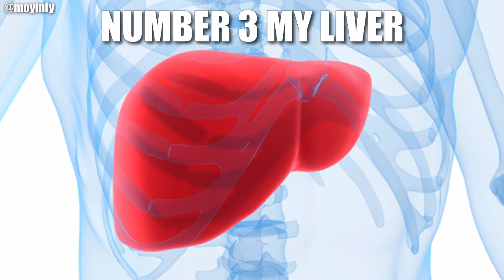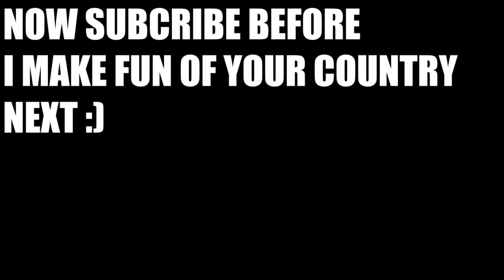TOPS 5 THINGS THAILAND HAS STOLEN I HATE THAILAND[REUPLOAD]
Please this is satire and a joke , please don't take it seriously

reason why the videos  reupload?
need to fix grammar and error at some point.
พิณอีสานอิมโพรไวส์ : ทองเบส ทับถนน [Official MV]